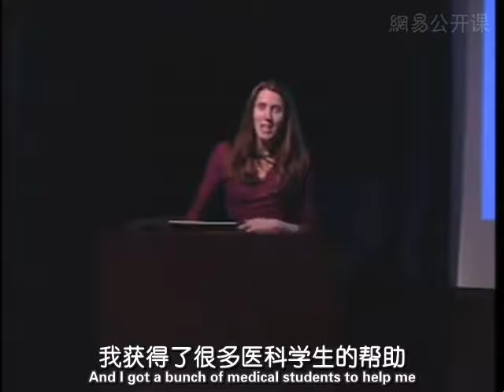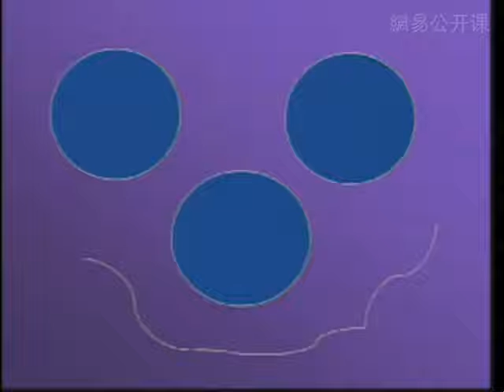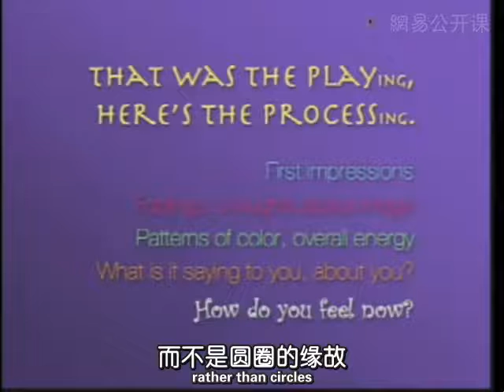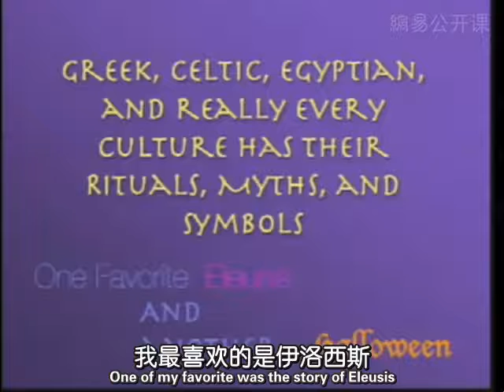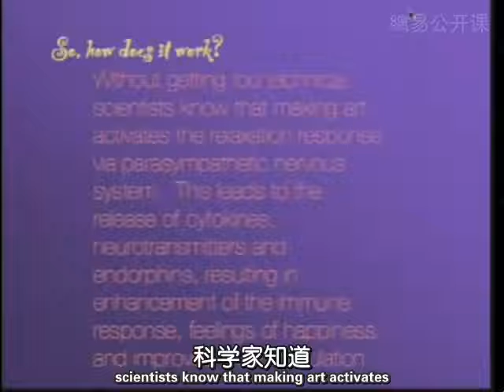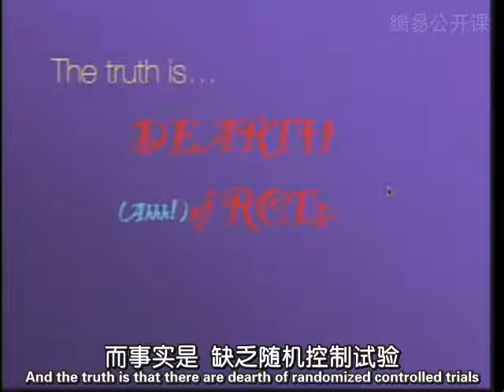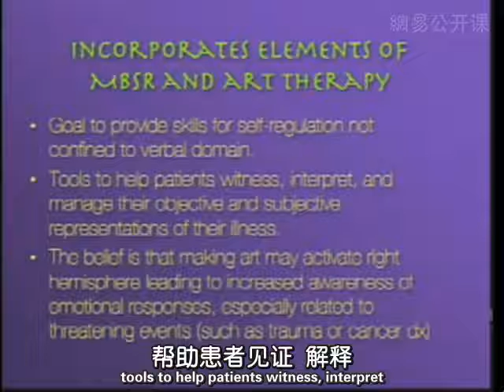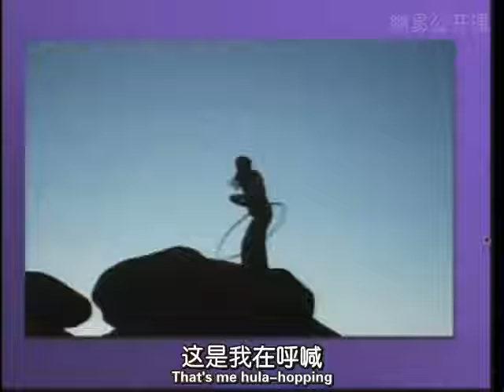0076 亚利桑那大学公开课：精神病学病例研讨 精神病学病例研讨76 艺术治疗：创造力在精神病治疗中的应用 网易公开课